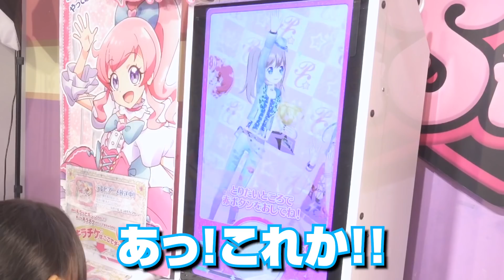#13 ゲーム大会挑戦してみた！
みなさんこんにちは！プリズムストーン専属カメラマン青葉ユヅルです。

今回も引き続き、プリ☆チャンガールズれいな　と　キラッとガールズはるき　がお届け！

キラ宿選抜スペシャル大会の決勝戦に挑む２人！
勝敗はいかに！？

設置してあるお店のルールに従い楽しく遊びましょう。

7月5日からプリ☆チャンがも～っとパワーアップしていますよ！

大きな要素は４つ！

１・お友達をフォローするときに、お友達があなたのプロフィールに遊びに来てくれます！フォロトモたくさんほしくなっちゃう！

２・プリ☆チャンスタンプラリーがスタート！自分のペースでスタンプラリーをすすめることができます！

　　スタンプラリーを進めると、フォロワーが増えたり、マイキャラパーツがもらえるんです♪

３・新曲『パシャッとパシャ☆ステでゴー！』が追加されます。ついに6人ライブができるように！

４・プリティーオールフレンズチャンネルが登場！あいら、りずむ、みおんのコーデが手に入るチャンネルです！

５・会員証のデザインが更新できるようになります！
　　『スイートハニー』デザインと、『ガールズエール』デザインが登場！どちらもかわいい！

詳しくは順次ＨＰに情報アップします！

現在好評稼動中の、ゲームプリ☆チャン第2弾では、みらいちゃんとえもちゃんのライバル、あんなちゃんとさらちゃんがプレイキャラに登場！
あんなちゃんのお気に入りブランド、ドーリーワルツ
さらちゃんのお気に入りブランド、ロマンスビート

のコーデが続々登場！

6月17日（日）～７月15日（日）まで、「PrismStoneプレゼンツ
キラ塾選抜スペシャル大会」が開催中です！
4回バトルをクリアして、「プリ☆チャンユニフォーム　ピュアホワイトコーデをゲットしてくださいね♪

新曲は、アニメのＯＰ「キラッとスタート」、
あんなちゃんとさらちゃんの「Play Sound★」が登場！

第２弾のキラッとコーデは
「ガールズエール　キラッとコーデ」と
「ドーリーワルツ　キラッとコーデ」！

⇓⇓そのほか詳しい第2弾の情報はこちらをチェック！⇓⇓

新アミューズメントゲーム「キラッとプリ☆チャン」は、
第2弾　キュートでロック！ あんな&さら が好評稼動中です♪